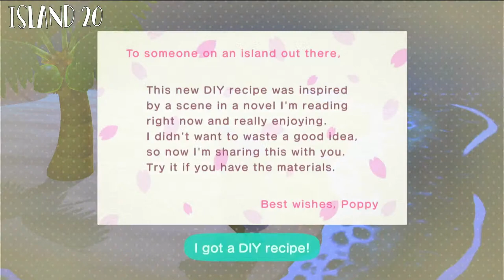🔴 LIVE: 15K SUB SPECIAL NIGHT PARTY! 🎉 Villager Hunt for Riverwood ✨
HEY FAM! Welcome to the stream!! I’m so glad you’re here! Today we’re looking for Bunnie first and foremost, but will take a normcore smug along the way! Today we celebrate 15K of you here on the channel!! Love yall so much! Hope you enjoy and have a wonderful day!! ✨
PLEASE REMEMBER:
Be kind
Be respectful
Stay positive
Listen to our amazing mods!
RULES:
No spamming, No trading in chat, No Dodo Codes in chat, Hope you have fun today!! Thanks for being here!
I cannot believe it!! Thank you all for following along, it truly means the world! 💕